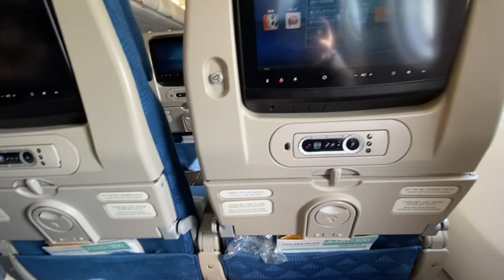Incheon to Kathmandu: Korea airlines 🇰🇷🇰🇷🇳🇵🇳🇵🇳🇵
Incheon to Kathmandu Nepal traveling to 8 hours long travil.